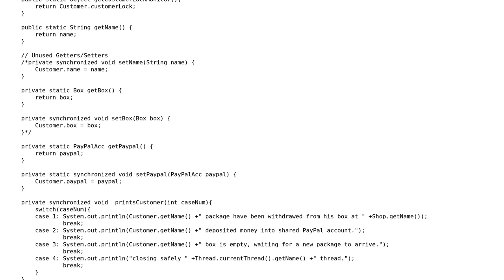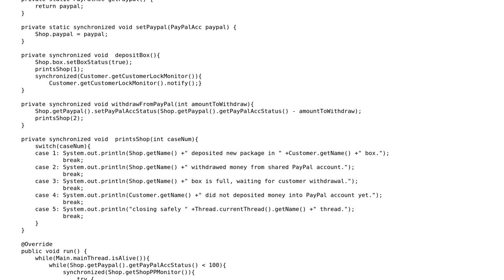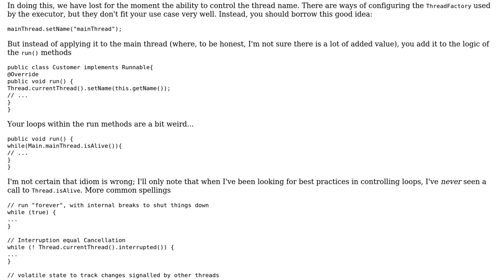Code Review: Java MultiThreading .wait() .notify()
With thanks & praise to God, and with thanks to the many people who have made this project possible! | Content (except music & images) licensed under CC BY-SA | Music | Images & others | With thanks to user VoiceOfUnreason user Quill user Daniel Netzer and the Stack Exchange Network Trademarks are property of their respective owners. You are responsible for your own actions.